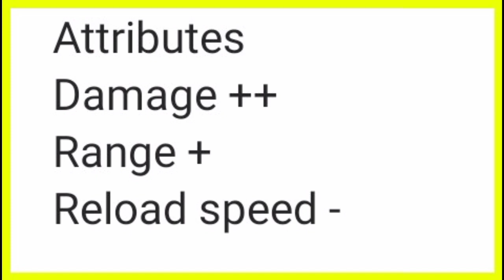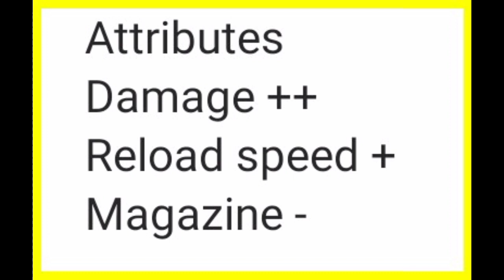next weapon royale free fire | new weapon royale free fire | upcoming weapon royale in free fire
Gameplay credit the legend @RUOK FF